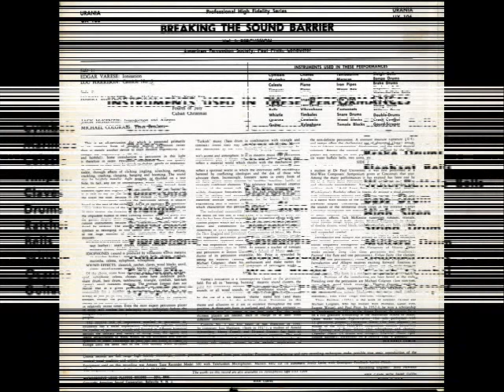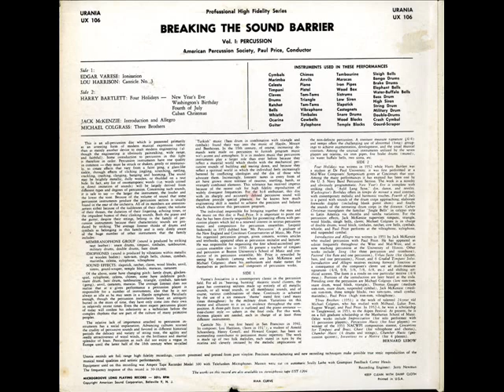Paul Price / Ionisation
by Edgar Varese